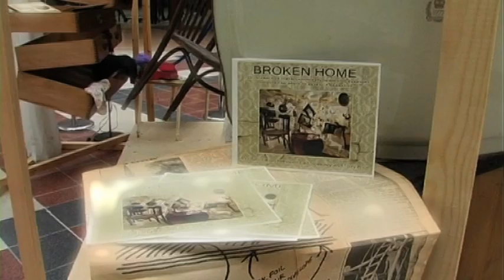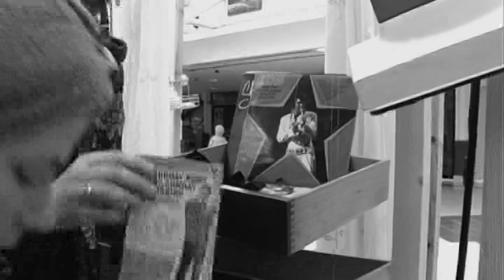Broken Home - Art Installation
Broken Home is a collaberation between Cait Sweeney and Suzy Prior. Filmed one afternoon by Sharon Woodward on her camcorder during the performance art of her two artist friends. Broken Home is an interactive installation of everyday objects that make a house a home. People were asked to participate by donating objects from their homes. Installation took place at Cowley Shopping Centre